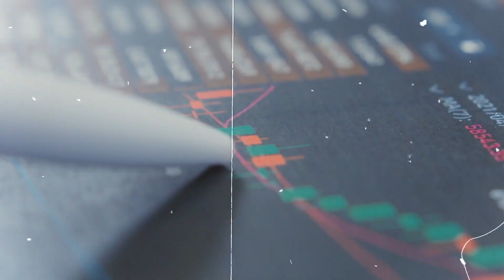अब से Youtuber की मौज | Views और Earning दोनों बढ़ेगी